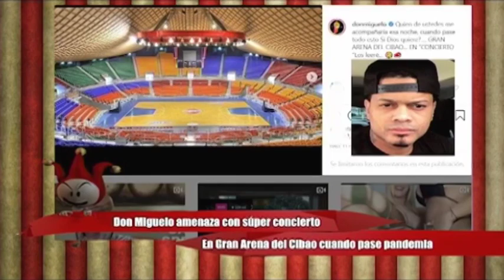Don Miguelo amenaza con súper concierto en Gran Arena del Cibao cuando pase pandemia